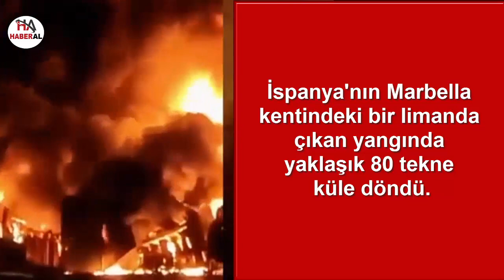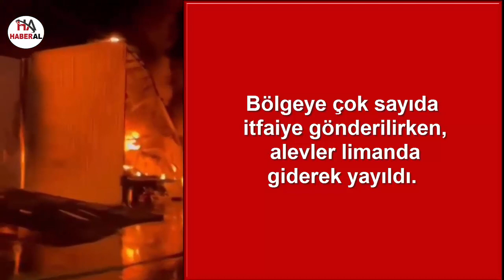İspanya'da marinada yangın: 80 tekne alev alev yandı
İspanya'nın Marbella kentindeki bir limanda çıkan yangında yaklaşık 80 tekne küle döndü.

İspanya'nın güneyindeki Marbella kentinde bir limanda bulunan bakım-onarım tesisinde akşam saatlerinde yangın çıktı. Bölgeye çok sayıda itfaiye gönderilirken, alevler limanda giderek yayıldı. Limandaki 80'e yakın tekne alevlere teslim oldu. Limanın girişi kordon altına alınırken, alevler 2 saat süren çalışmaların ardından söndürüldü. Yangının çıkış nedeni henüz bilinmiyor.

takip edebilirsiniz...